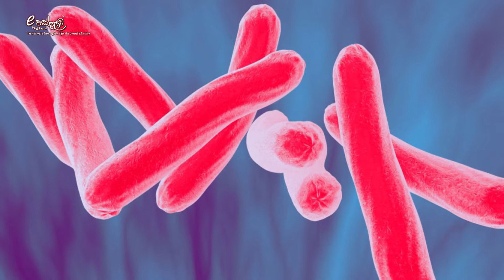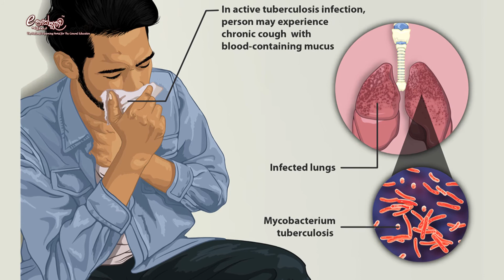දවසේ දැනමුතු | March 24- ලෝක ක්ෂය රෝග දිනය.| e-thaksalawa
වර්ෂ 1882 මාර්තු 24 දී ක්ෂය රෝගය (TB) ඇති කරන බැක්ටීරියාවක් වන Mycobacterium tuberculosis මයික්‍රොබැක්ටීරියම් ටියුබකියුලෝසිස් සොයා ගන්නා ලද අතර එය සිහි ගන්වමින් ලෝක ක්ෂය රෝග දිනය ලෙස සෑම වසරකම මාර්තු 24 නම් කරන ලදී.
ක්ෂය රෝගය ලෝකයේ මාරාන්තික බෝවන රෝගයන්ගෙන් එකකි. සෑම දිනකම ලොව පුරා 4100 කට වැඩි පිරිසකට ක්ෂය රෝගයෙන් ජීවිත අහිමි වන අතර 28,000 කට ආසන්න පිරිසක් රෝගාතුර වේ. ක්ෂය රෝගයට එරෙහිව සටන් කිරීමට ගෝලීය ප්‍රයත්නයන් 2000 වසරේ සිට අනුගමනය කරන ලදී. කෙසේ වෙතත්, COVID-19 වසංගතය ක්ෂය රෝගය තුරන් කිරීමේ සටනේ වසර ගණනාවක ප්‍රගතිය ආපසු හරවමින් ක්ෂය රෝග මරණ 2020 දී වැඩි විය.
ලෝක ක්ෂය රෝග දිනය යනු ලොව පුරා ක්ෂය රෝගයේ බලපෑම පිළිබඳව ජනතාව දැනුවත් කිරීමේ දිනයකි. 2022 ලෝක ක්ෂය රෝග දිනයේ තේමාව වනුයේ - 'ක්ෂය රෝගය අවසන් කිරීමට ආයෝජනය කරන්න. ජීවිත සුරකින්න.’ යන්න යි.